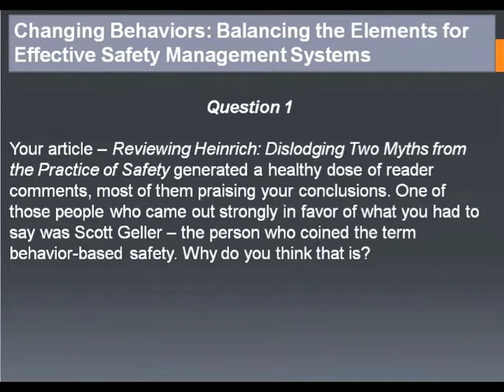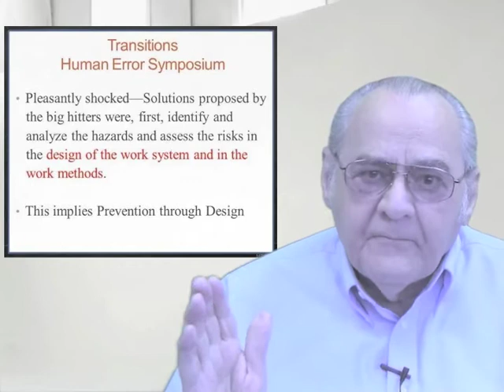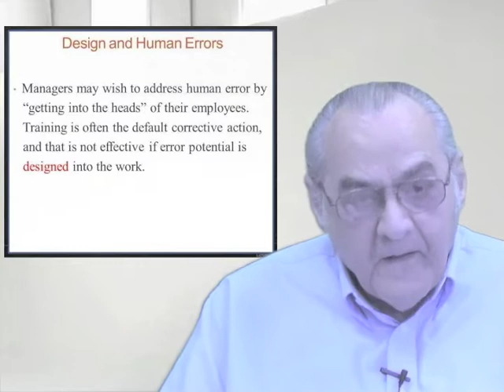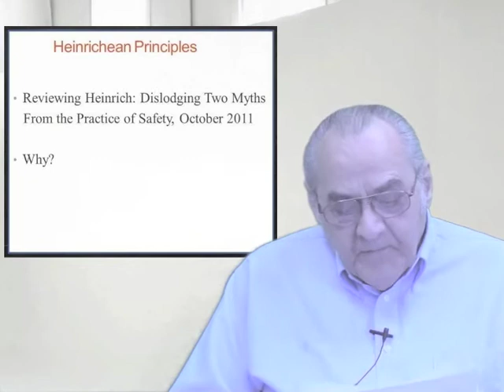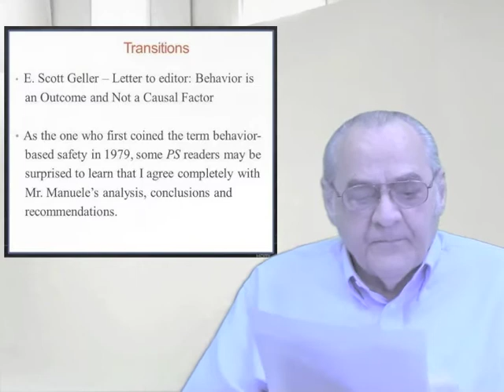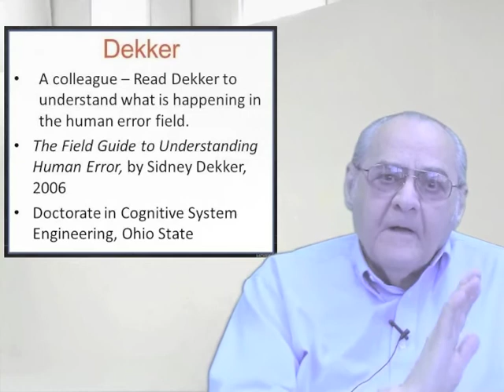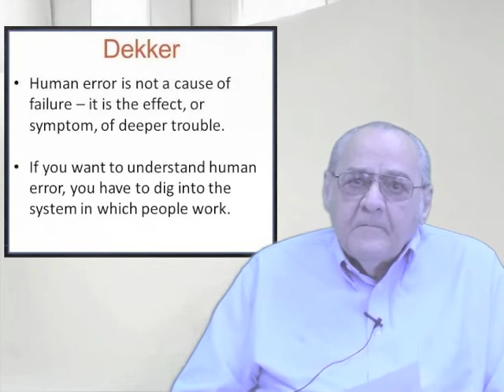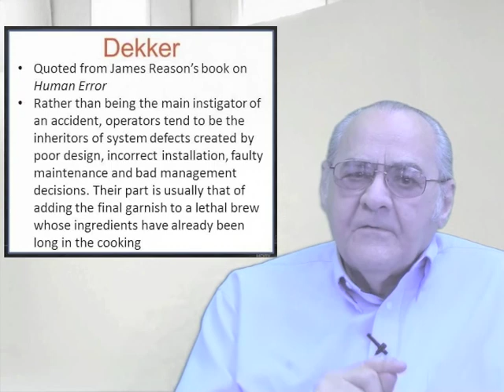Question 1 - Excerpt From ASSE Interview With Fred Manuele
Here is an excerpt from an interview which ASSE conducted with Mr. Fred Manuele, regarding his recent article in Professional Safety - Reviewing Heinrich: Dislodging Two Myths From the Practice of Safety.

For more of the interview, register for ASSE's upcoming Virtual Symposium - Changing Behaviors: Balancing the Elements for Effective Safety Management Systems.